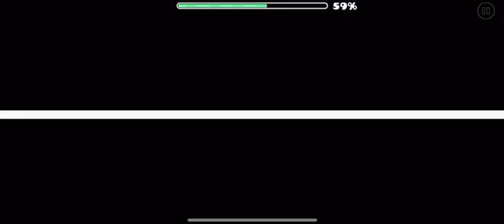modesty (100%) geometry dash